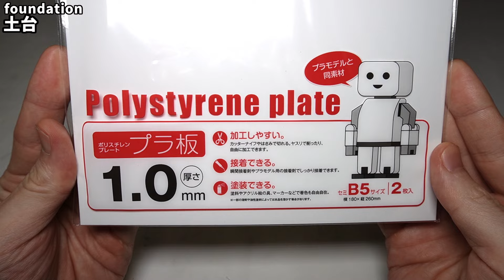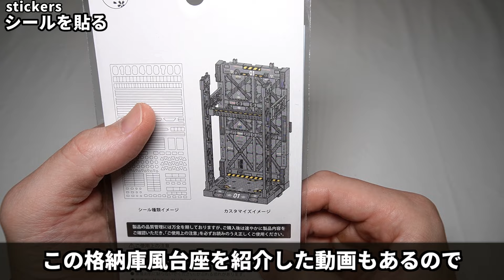ガンプラ初心者向けに短時間でできるジオラマの作り方を解説!!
音声を出せない所で視聴する場合は字幕設定できます。

🔷目次
0:00​​​​​​ OP
0:15 土台
0:41 地面
1:08 ミニチュア
1:35 草を置く
2:22 ガンプラを置いて確認
3:03 隠蔽用シート
3:36 固定用ロープ
4:06 完成品1
4:25 シール貼り
5:04 いろいろ乗せて確認
5:32 終わり